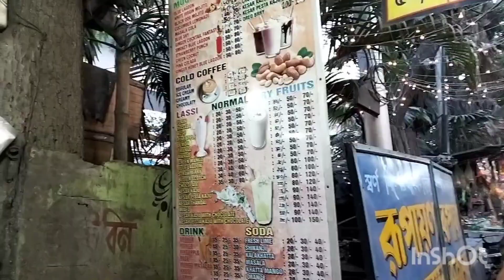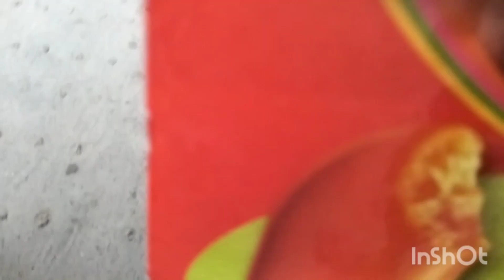চৈত্র সেল।।। পয়লা বৈশাখের মার্কেটিং # all frnds